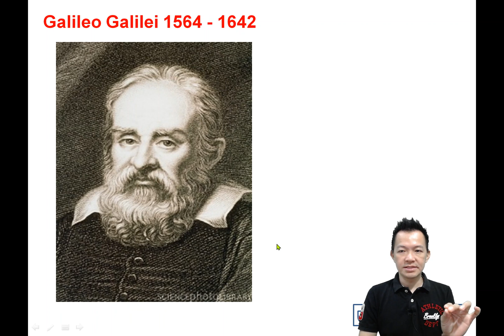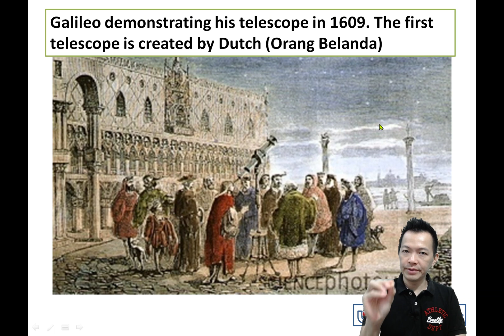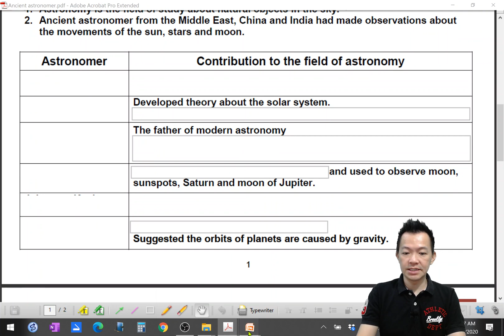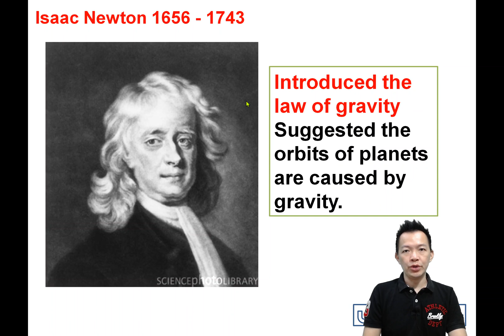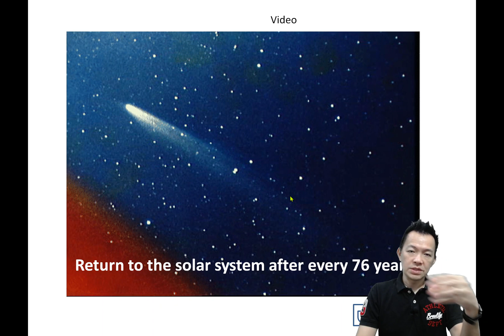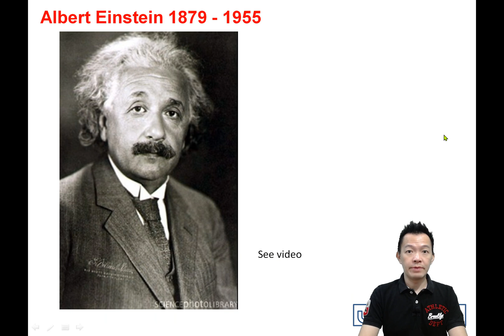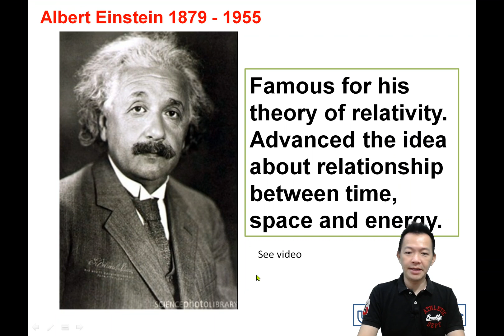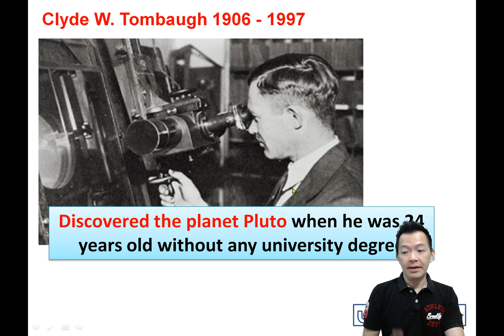Form 3 Science Chapter 10 Development in the Field of Astronomy Part2